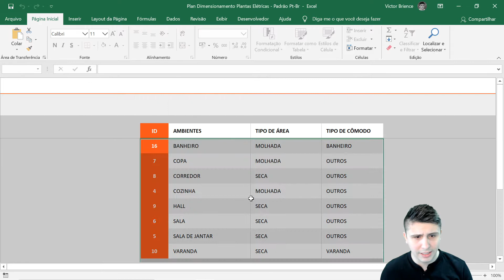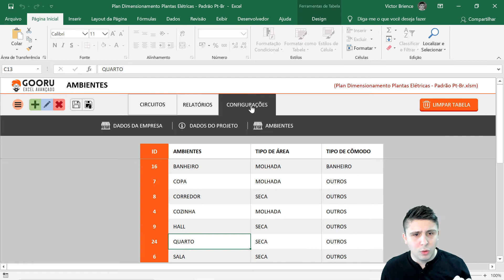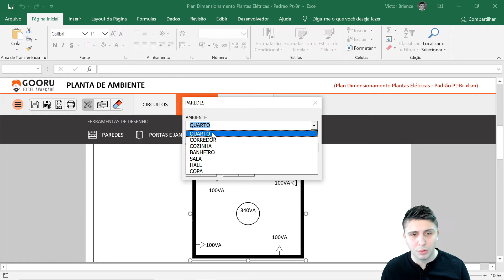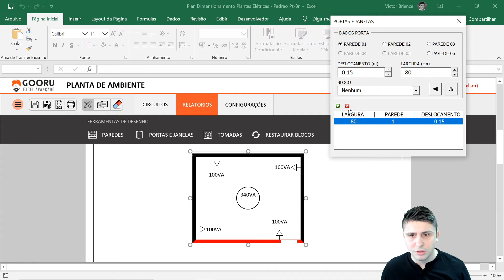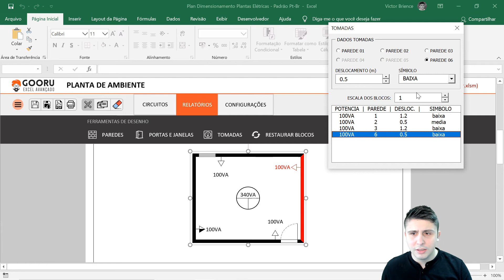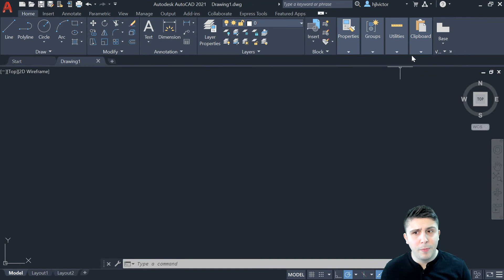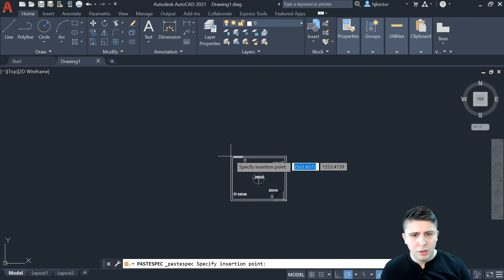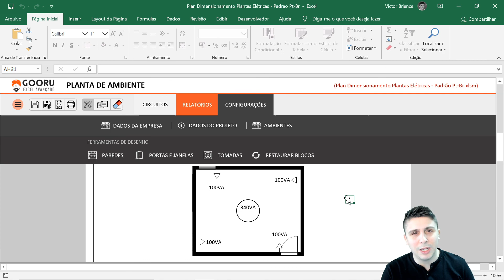Planilha de Planta Elétrica 2.0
Economize 80% do seu tempo em Projetos Elétricos, a planilha calcula TUE’s, TUG’s, Iluminação e já gera a sua Planta Baixa que será a base do seu projeto!

✔️ Cálculo da quantidade mínima de tomadas por ambiente.
✔️ Cálculo de iluminação em seus cômodos.
✔️ Desenha a Planta Baixa base para o seu projeto.
✔️ Fácil configuração e utilização.
✔️ Exporta a Planta para o AutoCAD.
✔️ Gera o seu relatório customizado em PDF.

A Planilha segue a NBR 5410 – Instalações elétricas de baixa tensão